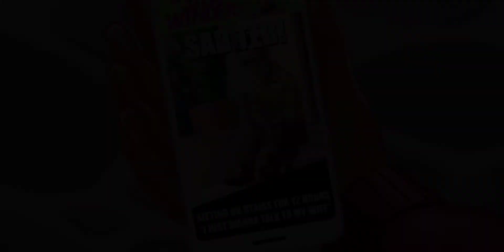Penny and Flo : Finding Home || Chapter -10 : Sad Ted || Full Walkthrough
Penny & Flo : Finding Home || Chapter - 10 : Sad Ted  || Full walkthrough!

    Penny and Flo renovate the mansion of a former Hollywood actress to its former glory and match pieces to solve challenging puzzles.
    Discover hidden mansion areas and choose among hundreds of pieces of furniture for your mansion decoration project!

Features :-
➹ RENOVATE, decorate your mansion with unique rooms that tie into the story!
➹ MATCH pieces and solve hundreds of addictive puzzle levels!
➹ EXPLORE the mansion with its hidden objects unlock hidden areas